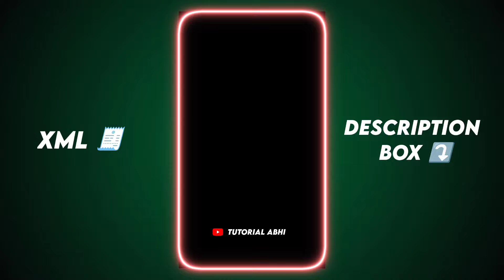RAKSHA BANDHAN SPECIAL XML FILE ❤️ || NEW TREND XML 💦🔥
raksha bandhan
xml trend
Bhai dooj
happy bhai dooj story
happy bhai dooj status
raksha bandhan gifts
rakhi gift ideas
Raksha bandhan
raksha bandhan hamper
rakshabandhan
Raksha bandhan video editing
raksha bandhan video editing vn app
raksha bandhan status video editing
Tutorial abhi

🔸𝐊𝐈𝐍𝐄𝐌𝐀𝐒𝐓𝐄𝐑
🔸𝐀𝐋𝐈𝐆𝐇𝐓 𝐌𝐎𝐓𝐈𝐎𝐍
🔸𝐂𝐀𝐏 𝐂𝐔𝐓
🔸𝐈𝐍𝐒𝐇𝐎𝐓
🔸𝐏𝐈𝐗𝐄𝐋𝐋𝐀𝐁
🔸𝐏𝐈𝐒𝐂𝐀𝐑𝐓
🔸𝐏𝐒 𝐂𝐂
🔸𝐅𝐀𝐂𝐄 𝐀𝐏𝐏
🔸𝐂𝐀𝐍𝐕𝐀
🔸𝐑𝐄𝐌𝐈𝐍𝐈
🔸𝐕𝐒𝐂𝐎

𝐊𝐄𝐘𝐖𝐎𝐑𝐃𝐒 🔖

xml
alight motion xml
alight motion
xml file
xml tutorial
xml video
attitude xml
cap cut
status
preset full beat
trend xml
xml preset
new xml
alight motion
xml edit
xml file
preset alight motion
trending
viral girl xml
alight motion preset
photos xml
learn xml
alight motion
preset
new trend
badass transitions
free preset
editing pack
am pack
am preset
am edit
edit tutorials
alight link
soft edit
badass edit
editing preset
editing preset pack
after effects
shakes
alight motion link
trending xml
badass alight motion
transition
edits
editing
edit
photo xml
attitude presets
trending alight motion
preset xml
xml presets
presets
all xml
all presets
alight motion
instagram trend
remix xml file
remix xml
happy birthday xml file
devil xml
video editing
trending xml
3d high beat xml file
new song xml
3d trend xml file
3d video editing xml alight motion
3d xml
3d xml preset
video editor
hot xml
badass edit
badass preset
xml file
new trend xml
attitude xml
alight motion xml file
photo editing
photo edit
editing
editing video